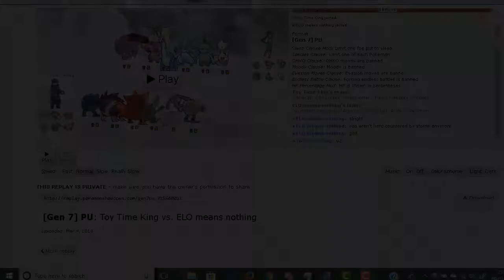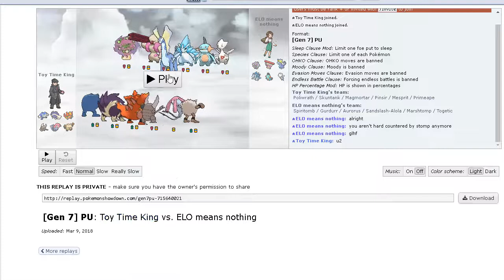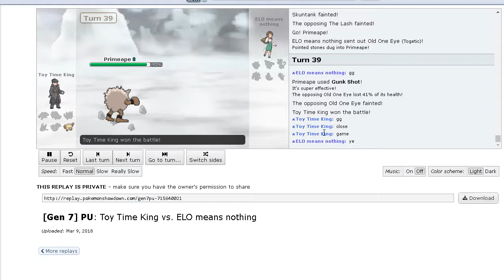USM PU Live Replay vs Tack ft. Toy Time King.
Got a close battle against my guy Tack. Thought it would be cool to upload it cuz it was such a good battle.